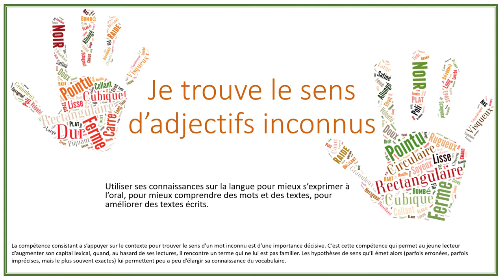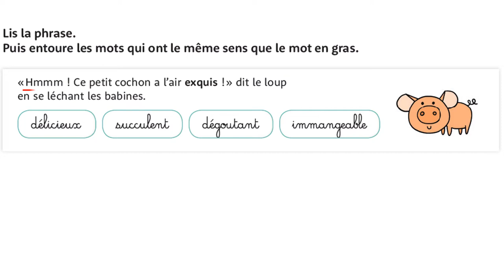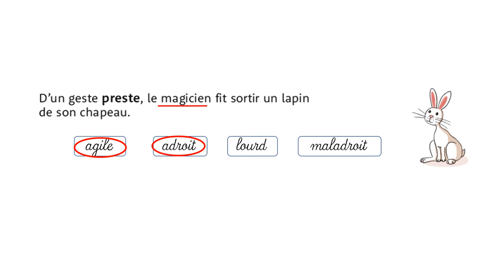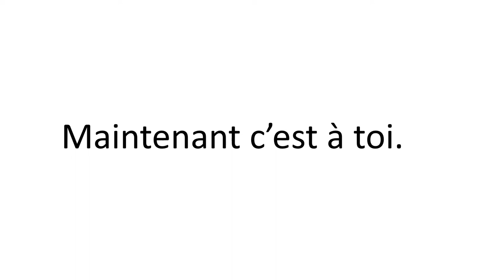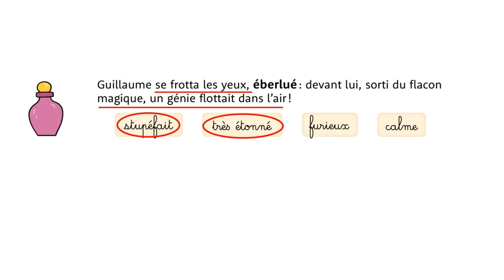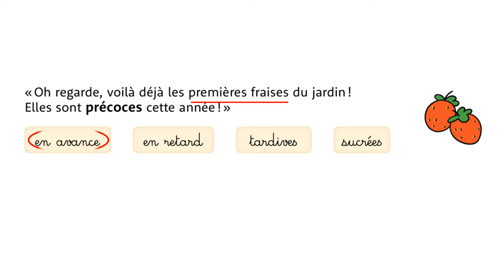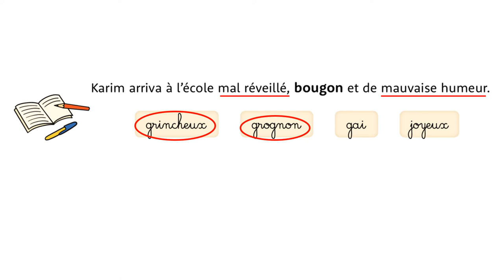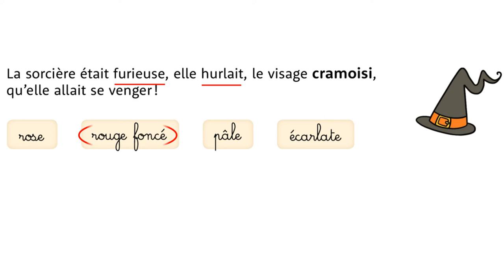V11 sens d'adjectifs inconnus